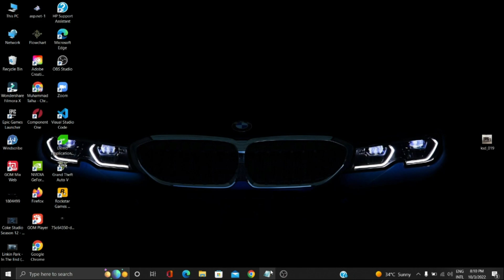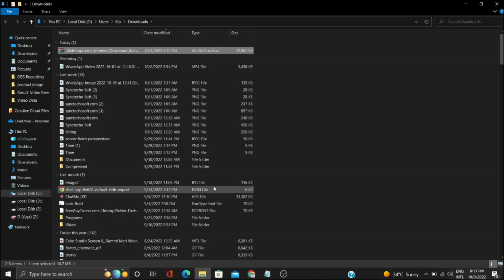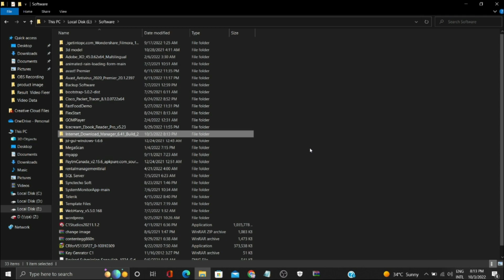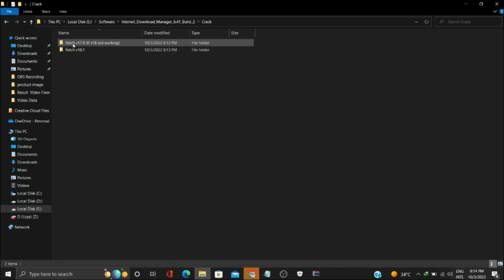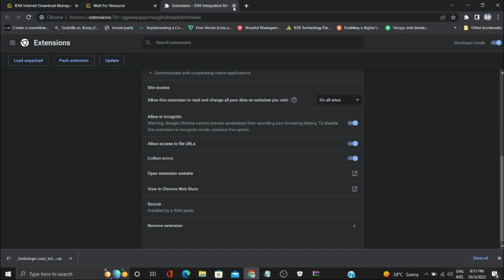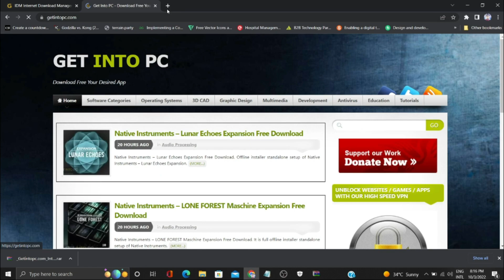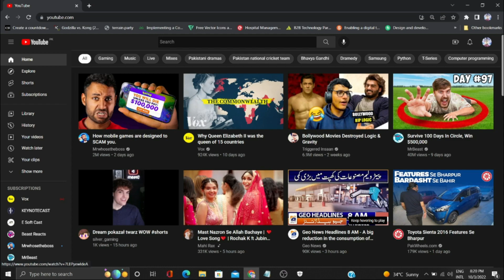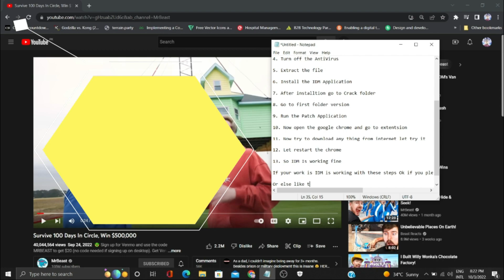Register IDM latest version for free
Today I have brought a new video.
In this video I will tell you how to install IDM(Internet Download Manager) latest version 17 register for free and for life time.
Also I will discuss how to solve error in IDM like no appearing in extension or IDM no showing on the video while download.

If you have any problem just write in the comment I will tell you the solution their.